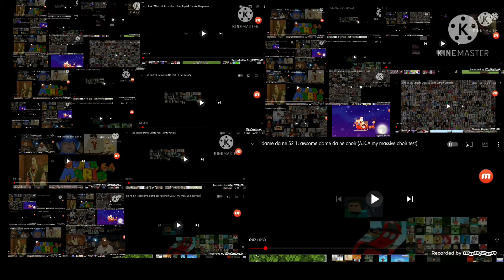25 May 2021